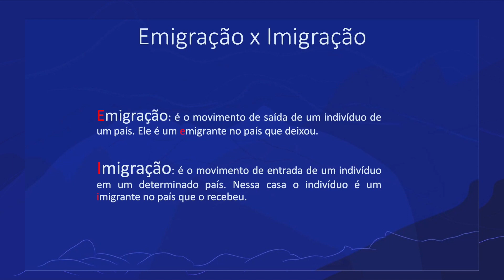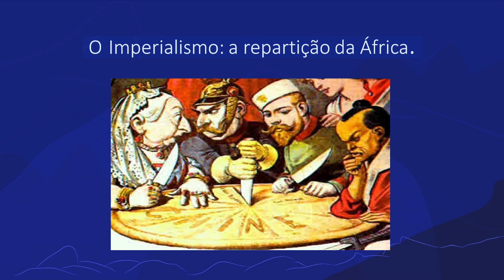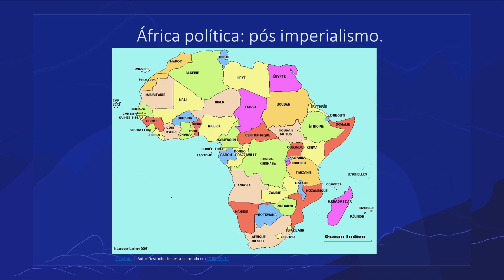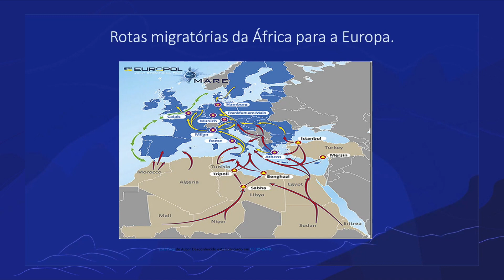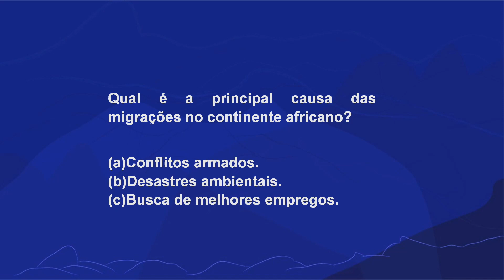América e África: fluxos migratórios | Rioeduca na TV – Geografia - 9º Ano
O professor David Vieira apresenta a aula América e África: fluxos migratórios.
Habilidades trabalhadas: Conhecer os principais fluxos migratórios da América e da África.